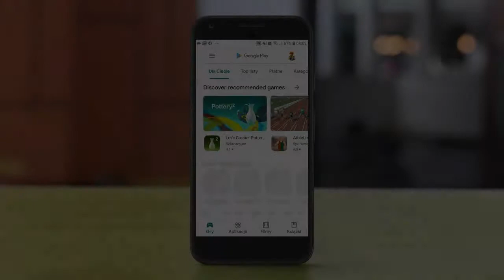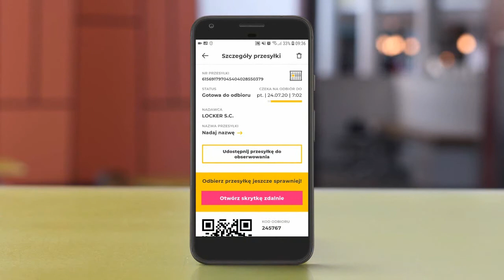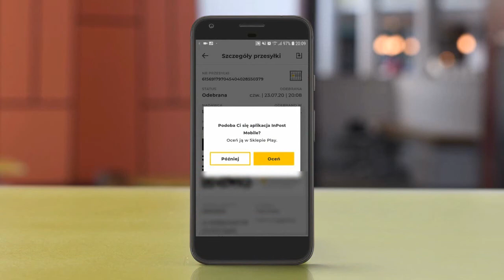Jak zdalnie otworzyć paczkomat i odebrać paczkę InPost?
W tym filmie zobaczysz w jaki sposób bezdotykowo odbierać przesyłki z paczkomatu InPost. Zdalne otwarcie skrytki InPost z Twoją przesyłką jest możliwe dzięki mobilnej aplikacji InPost Mobile. Możesz ją zainstalować np. ze sklepu Google Play, a do aktywacji wystarczy numer telefonu komórkowego. Po uruchomieniu i aktywowaniu aplikacji upewnij się że masz dostęp do Internetu oraz włącz lokalizację GPS na telefonie. Uruchom aplikację i skorzystaj z jednej z trzech metod otwierania skrytki: kodu odbioru paczki, kodu QR (skanujesz to w terminalu InPost) lub skorzystaj z opcji zdalnego otwierania skrytki paczkomatu, bezdotykowo za pomocą aplikacji. Ważne! Aby można było odebrać przesyłkę bezdotykowo musisz znajdować się w promieniu minimum około 10 metrów. W innym przypadku otrzymasz komunikat o problemie z lokalizacją.

Informacje na ten temat znajdziesz w filmie ale też wyjaśniłem to na mojej stronie internetowej

Jak zdalnie otworzyć paczkomat? Jak otworzyć paczkomat bezdotykowo? Jak otworzyć paczkomat za pomocą aplikacji InPost Mobile? Ile mam czasu na odebranie paczki z paczkomatu InPost.